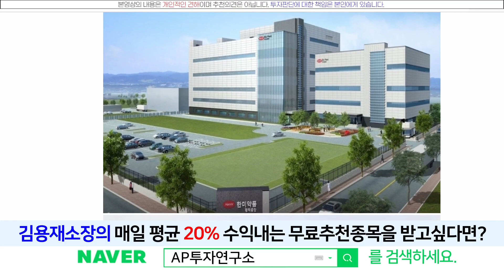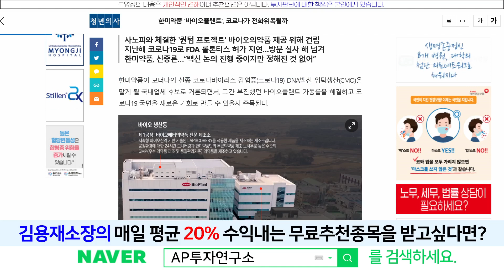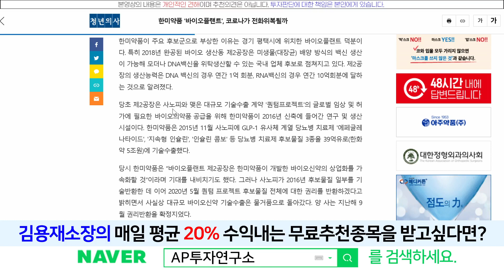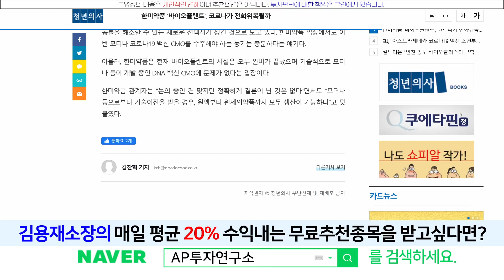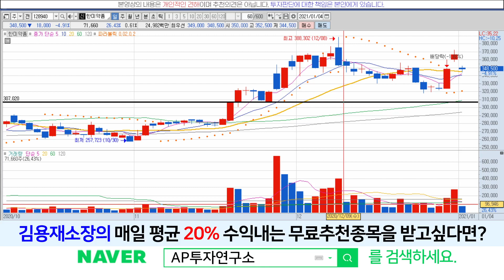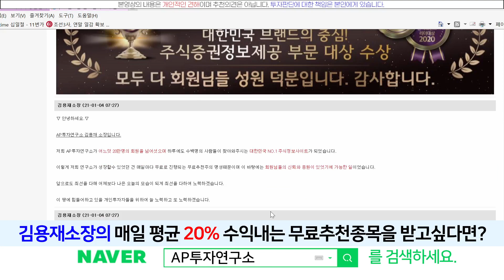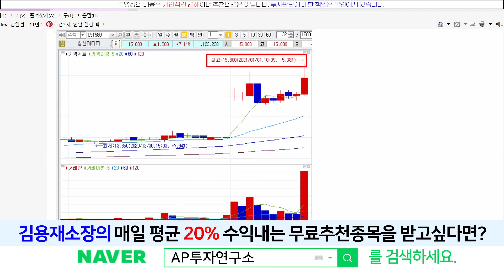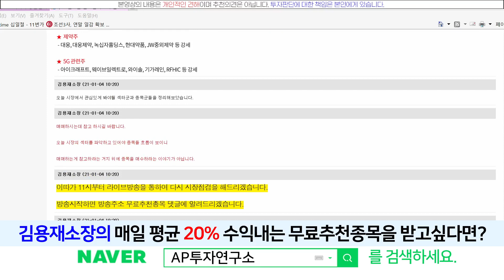한미약품(128940) -"한미약품" 코로나 백신 위탁생산 받는다???! 주가에 어떻게 반영될까??